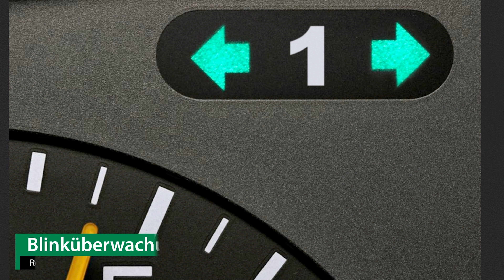Anhängerkupplung OPEL MOVANO Combi | Westfalia Komplettsatz + Montage von Rameder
►Anhängerkupplung + Elektrosatz + Montage | OPEL MOVANO Combi | Westfalia

Einbau, Montage und Produktvorstellung einer universal Anhängerkupplung inkl. E-Satz für den OPEL MOVANO Combi . Die vorgestellte AHK abnehmbar von Westfalia ist bei Rameder erhältlich Das Nachrüsten der Anhängevorrichtung kann optional in einem unserer bundesweit verteilten Montagepoints von uns übernommen werden

Warum sollte ich meine Anhängerkupplung für den OPEL MOVANO Combi bei Rameder kaufen?
+Bestpreis-Garantie
+Maximaler Kundenservice

Ist die Anhängerkupplung von Westfalia die richtige für meinen OPEL MOVANO Combi von OPEL?